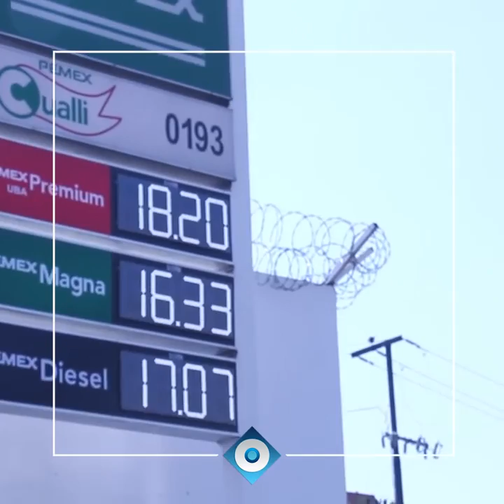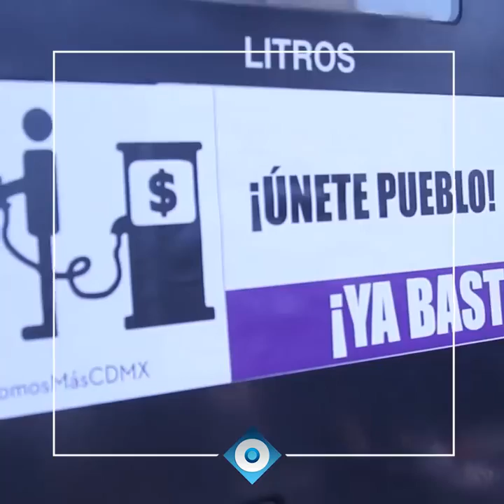El incendio social / Reporte Indigo 1154/ 04-Jan-2017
La historia nos ha ido demostrando que siempre hay factores listos para producir una explosión.